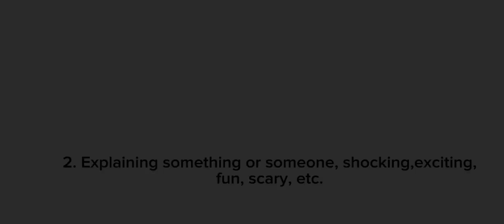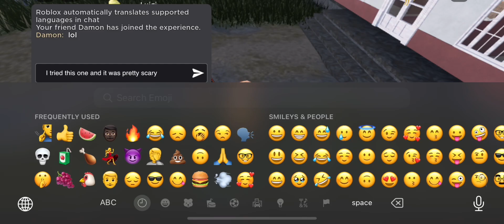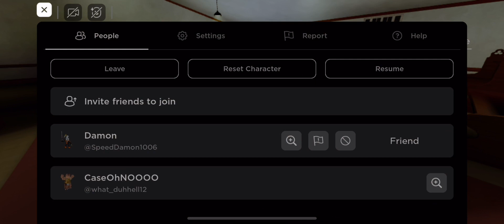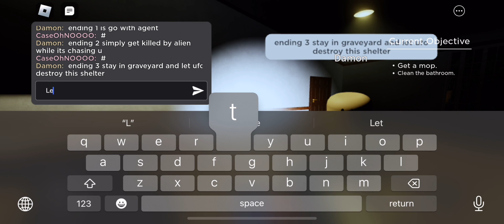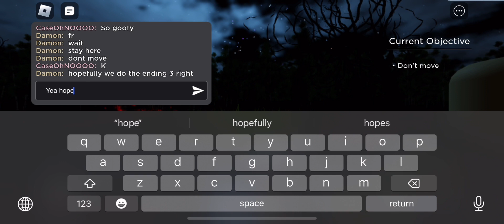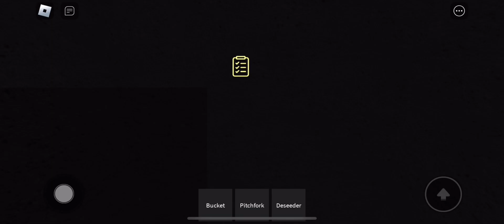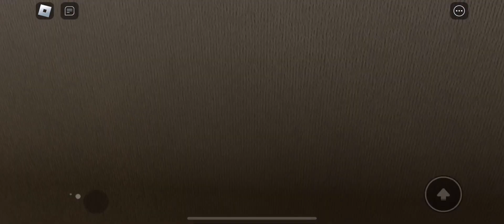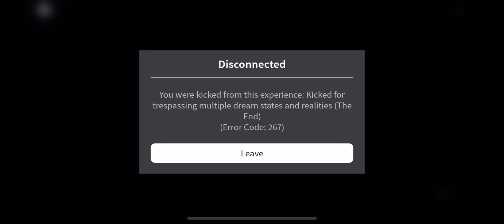Completing The Night Shift Experience w/ ​⁠ @REALN0MAD1008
I played The Night Shift Experience on Roblox w/Damon!